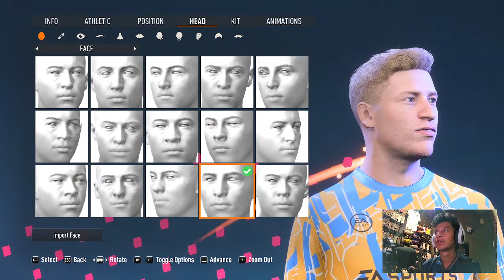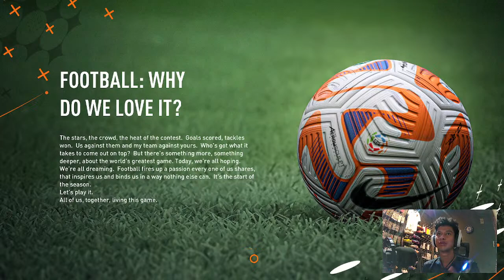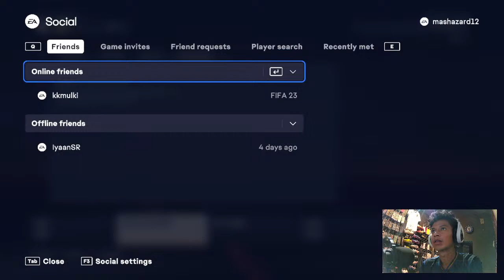Latihan Perdana MasHazard di Liga Arab ⭐️ ||CAREER MODE Episode 1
MASHAZARD DI FIFA 23  CAREER MODE